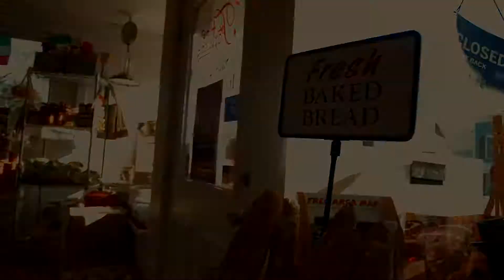Fortunas Italian Market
Video of Fortunas Italian Market